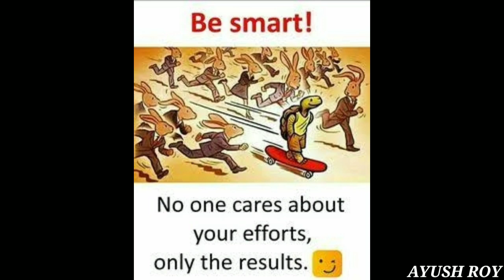Top 10 Motivational Pictures with Deep Meaning|One Picture Speaks a Billion Words #1| Powerful Video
Hey guys, if you all loved watching this video, then do

One Picture Speaks a Billion Words #1|
Powerful Video

Edit: Ayush(myself)

Go, check them all out!